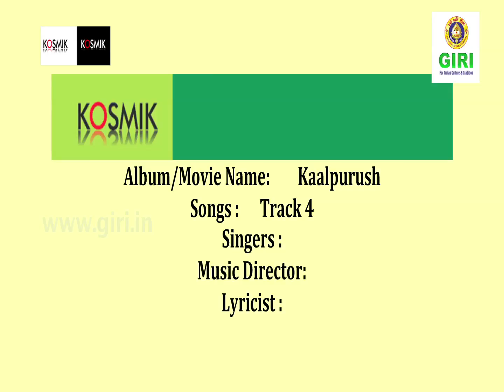04 Kaalpurush Bengali Pop